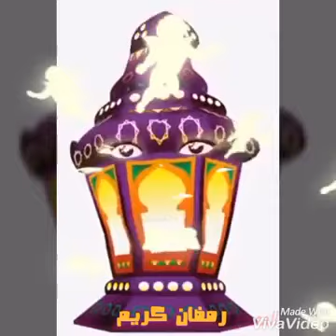اغاني رمضان(2)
اغاني رمضان